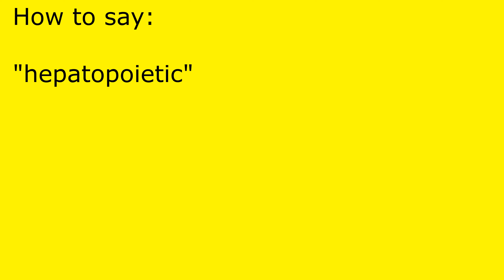How to pronounce hepatopoietic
hepatopoietic pronunciation.